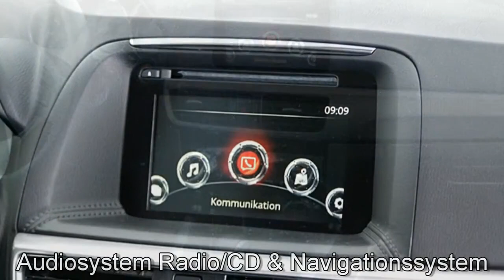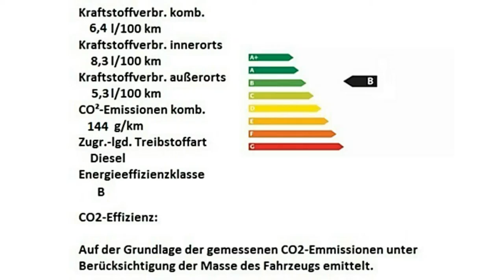Mazda CX 5 Exclusive Rubinrot Metallic Autohaus Unger